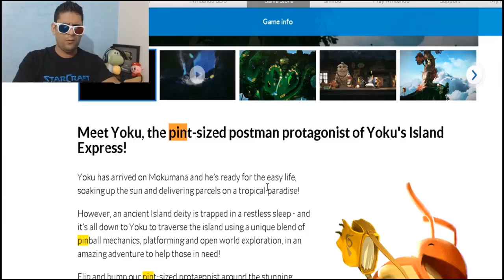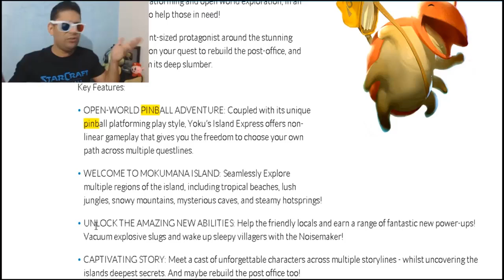O Jogo Mais Surpreendente do Nintendo Switch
Yoku’s Island Express um jogo que muitos podem achar que não é grandes coisas, mas vai surpreender todos que jogarem, a mistura de metroidvania com Pinball ficou perfeita, bora conferir que maravilha de jogo feito pela Villa Gorilla.

🎮 Me adicionem lá no Switch - sw-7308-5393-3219